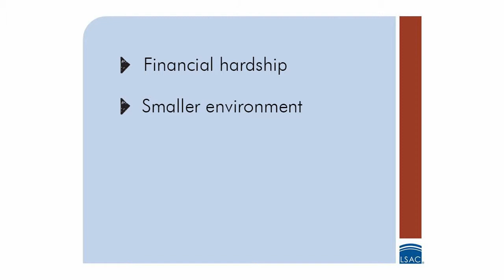Who Is a Community College Student?